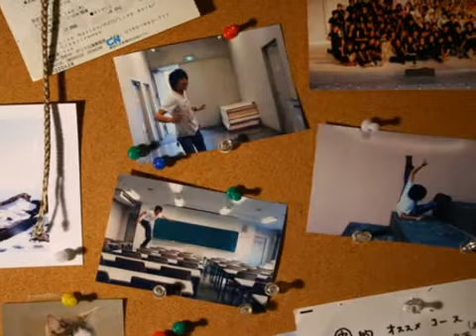Picture to Picture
写真から写真へ自由自在に移動する俺。